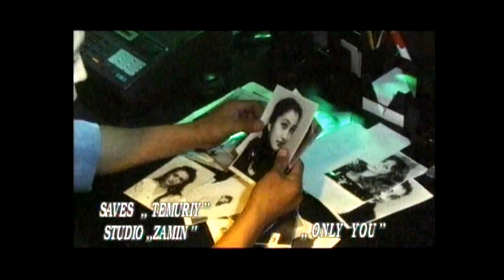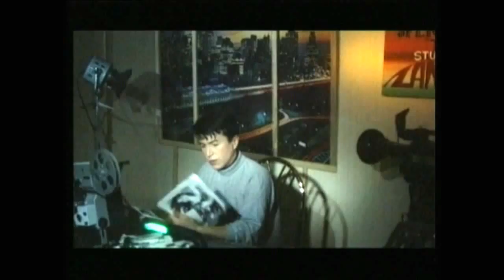SOGDIANA ISRAILOVA - CHICA DA SILVA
first video of Sogdiana Israilova by Zamin Studio in Tashkent